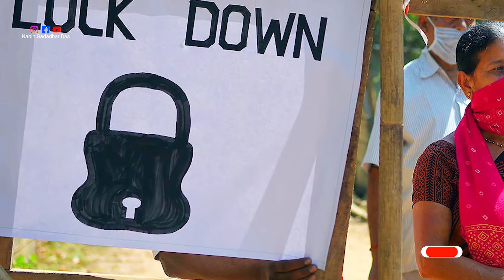Rath yatra 2022 ll রথযাত্রা ২০২২ কবে ll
Rath Yatra 2022 ll রথযাত্রা ২০২২ কবে ll Rath Yatra Festiva 2021 date ll স্নানযাত্রা/গুন্ডিচা মার্জন/রথযাত্রা মাহাত্ম্য ll To day in this video how to date Rath Yatra Festiva 202 ll উক্ত বিষয়ে আজ এই ভিডিওতে আলোচনা করা হয়েছে। তাই বিশেষভাবে অনুরোধ রইলো না টেনে মনোযোগ সহকারে এই ভিডিওটি দেখার জন্য।

আরো নতুন নতুন ভিডিও পেতে যুক্তহন আমাদের ফেসবুক পেইজে।👇

একাদশসম্পর্কিত বা অন্য কোন আধ্যাত্মিক বিষয়ে প্রশ্নোওর জানার জন্য যুক্ত হন আমাদের টেলিগ্রাম গ্রুপে👇

কিভাবে জপ মালায় হরিনাম জপ করতে হয় ll How to chant Holy Names in Jap Mala ll

What is Ekadashi ll একাদশী কি ll একাদশী পালনের আহার বিধিll Ekadashi observance diet rules ll NGD​-114

What is Ekadashi ll একাদশী কি ll একাদশী পালনের আহার বিধিll Ekadashi observance diet rules llNGD​-114

 ভুলত্রুটি বিচারে ক্ষমাশীল হয়ে শ্রবন করার জন্য বিনীত অনুরোধ রইলো। পরিশেষে কোনো অসঙ্গতি ভুল ত্রুটি হলে ক্ষমা সুন্দর দৃষ্টিতে দেখে বা কারো দ্বিমত /অসহমত হলে সংশোধনের সুযোগ দান করলে আমরা আপনাদের কাছে কৃতজ্ঞতা থাকবো।